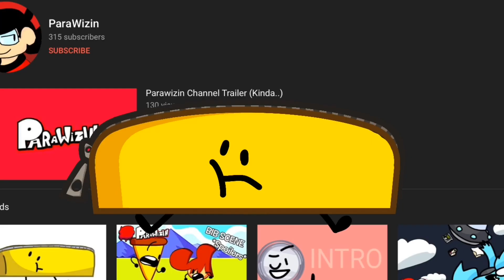Ocb intro (Read DESCRIPTION)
Your oc’s name will be your ytchannel name.